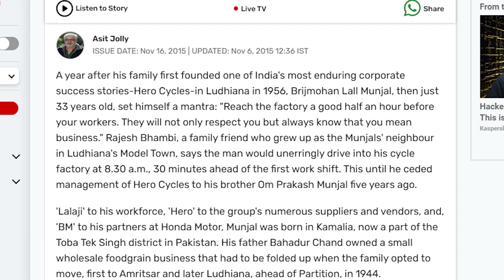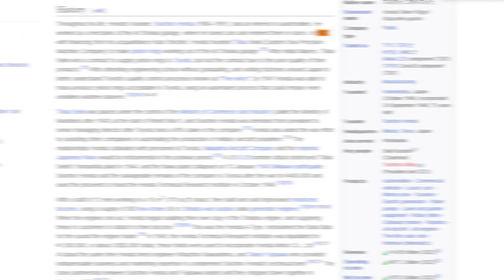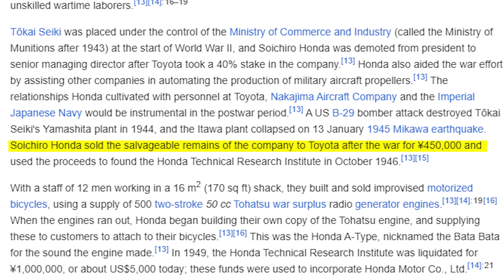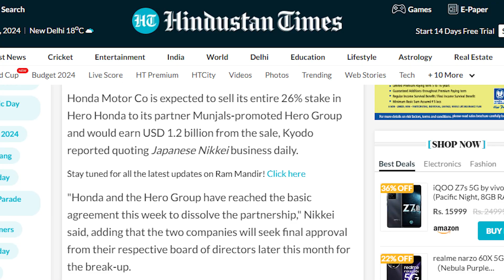Dark Truth Of Hero-Honda Split | Reason Behind Hero Honda Partnership Failure | Explained In Hindi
In this video dark truth of Hero Honda Split.